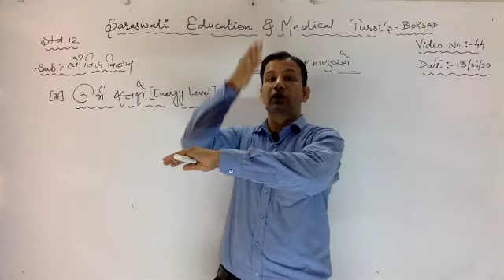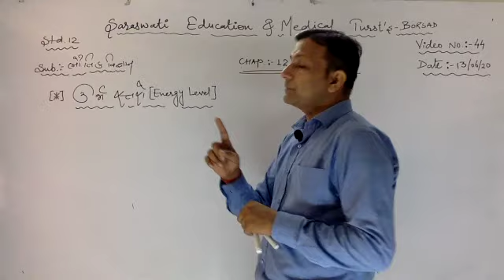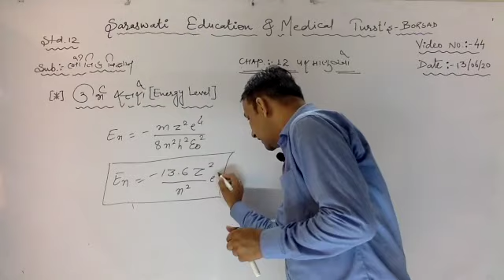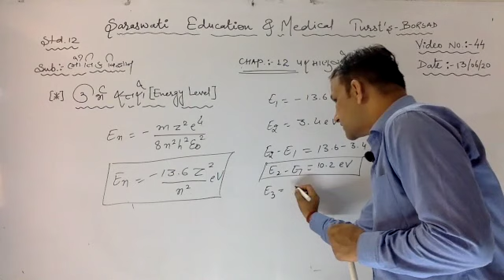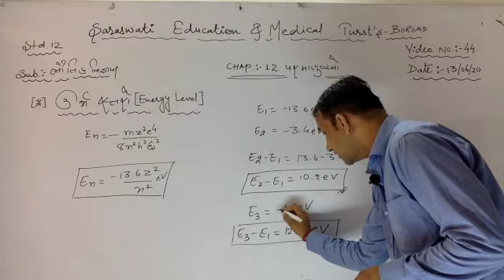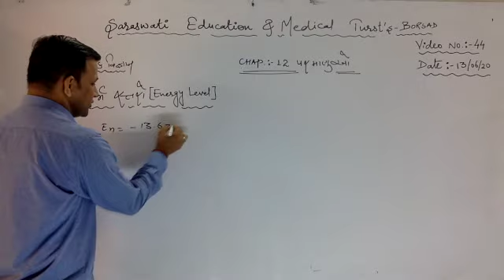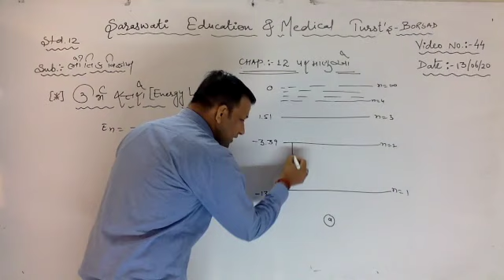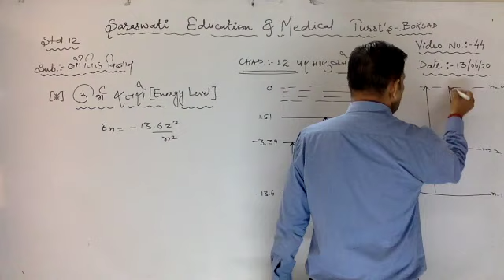Std.12th | ગુજરાતી માધ્યમ | ભૌતિક વિજ્ઞાન | Chap.12 પરમાણુઓ | (Video - 44)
પ્રકરણ : 12  પરમાણુઓ
Topic: ઉર્જા સ્તરો